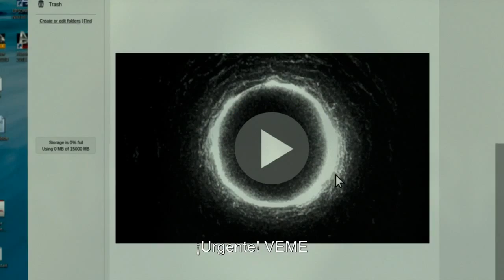MorirasEn7Dias - Ivan Aries